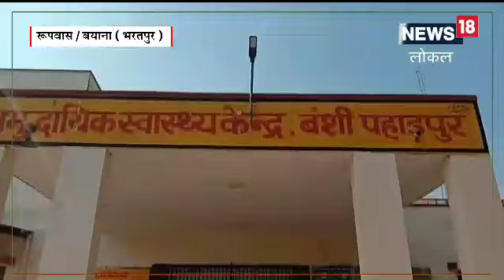बंसी पहाड़पुर का पत्थर दुनियाभर में मशहूर, सालों-साल चमक रहती है बरकरार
इस पत्थर को राजस्थान सहित उत्तर प्रदेश, हरियाणा, गुजरात, पंजाब, महाराष्ट्र, मुंबई, दिल्ली सहित विदेशों में पहुंचाया जाता है. इस पत्थर की कीमत 18 रूपए वर्ग फीट से लेकर 50 रूपए वर्ग फीट तक है.,Bharatpur News|rajasthan news